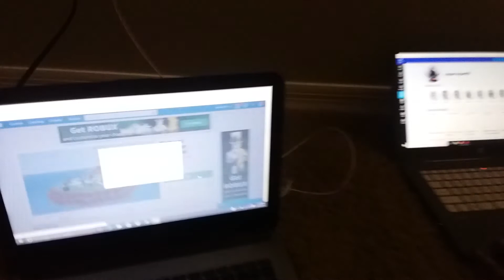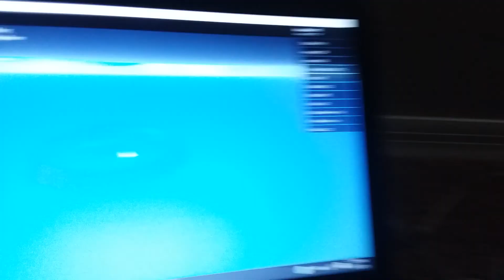ROBLOX Natural Disaster Survival Nahvee And Dahvee Play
How Want to Play.